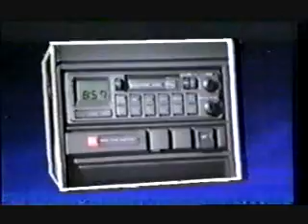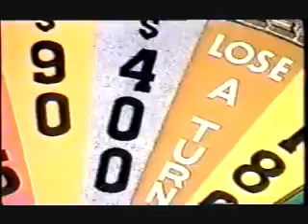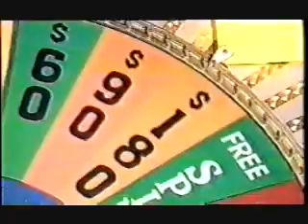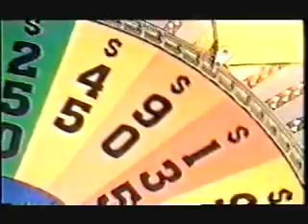Celebrity Wheel of Fortune AUS 1991 - Part 1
This is no ordinary episode of Wheel of Fortune. In fact, this is no ordinary episode of Australian Wheel either. This is an episode from a mini-series they did on Saturday nights containing celebs playing for home viewers (check out the entries wheel!)

Here, the celebrity players are Chris Kirby (with Terry), Karen Knowles, and Greg Kinney.